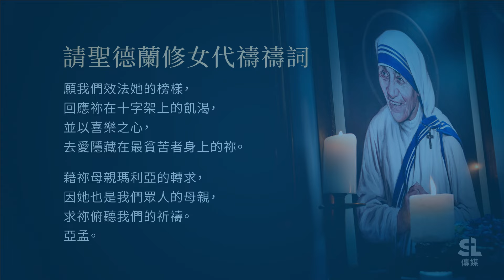加爾各答的聖德蘭修女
加爾各答德蘭修女，1910年8月26日生於斯科普里，現今馬其頓共和國首都的一個阿爾巴尼亞天主教家庭，原名依搦斯‧龔莎‧波雅舒。1950年，她創立了仁愛傳教會，以照顧「窮人中最貧窮者」和所有被社會排斥的人為使命。